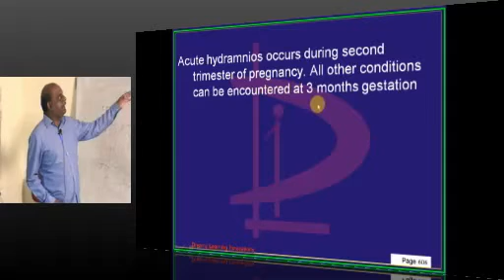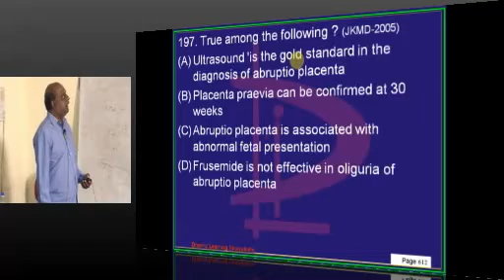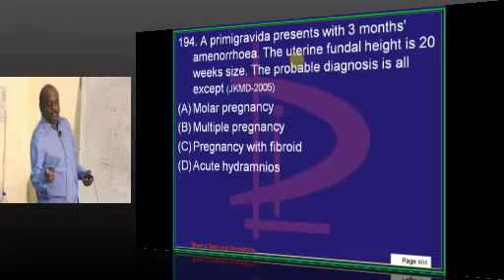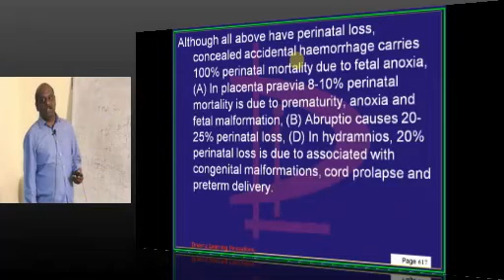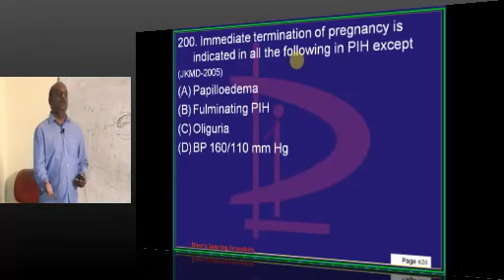NEETPG Test 1325 Lec 08